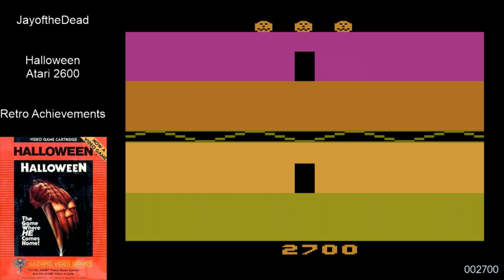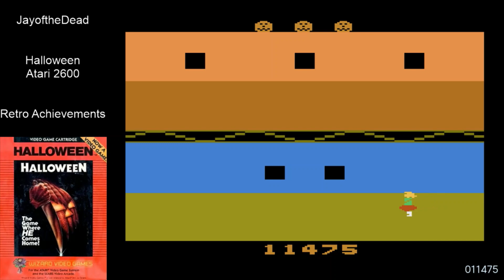Halloween (Atari 2600) Retro Achievements: Babysitter of the Year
This is the retro achievement for Halloween on Atari 2600: Babysitter of the Year.

The achievement requires that you get a score of 20,000 points without losing a life or letting the killer get any of the children.  This is the most difficult of the achievements for the game and the last one I needed to master Halloween on retroachievements.

Didn't notice until upload that the audio didn't record.